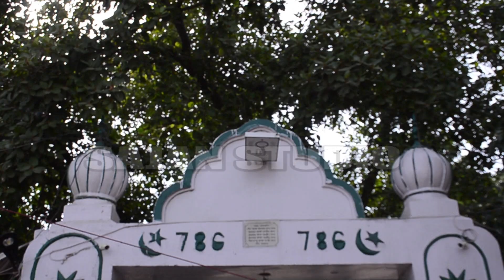MELLA PIND FATAHPUR DA---Sajan Bharowal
Song Shot, Release , Video Editing , Har Parkar Di Audio - Video Laye Contect --
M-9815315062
sajan    MELLA PIND FATAHPUR DA